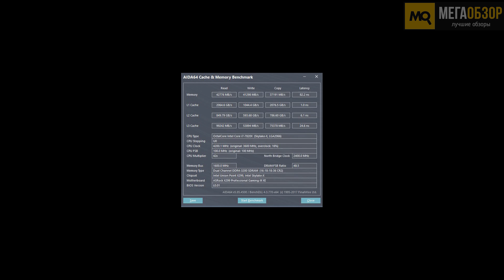Patriot Memory Viper RGB обзор оперативной памяти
Patriot Memory Viper RGB с учетом стоимости и разгонного потенциала, выступают удачным вариантом при поиске оперативной памяти. Вместе с высоким уровнем быстродействия тут предлагается настраиваемая и синхронизируемая подсветка, пожизненная гарантия и аккуратный внешний вид.